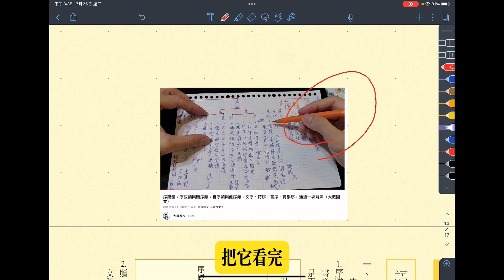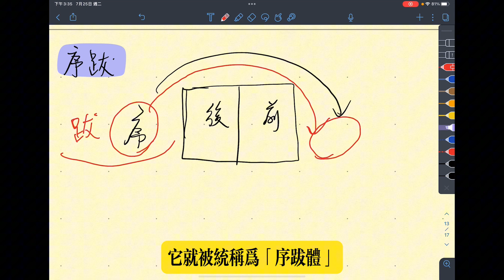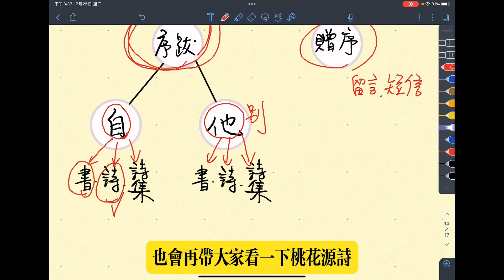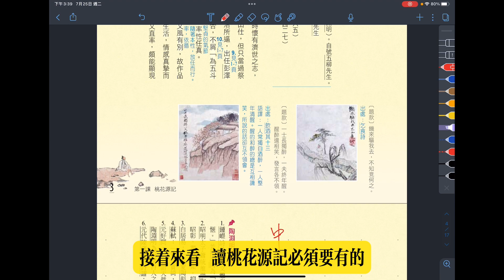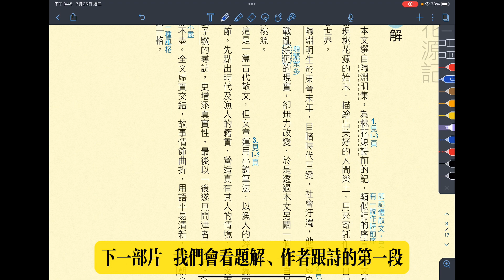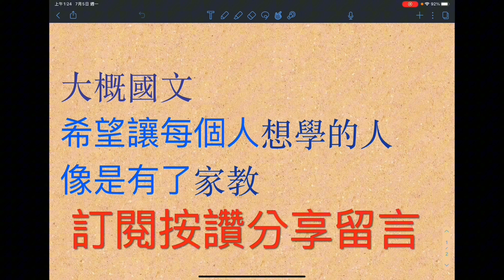桃花源記（1/3）- 序跋體、鍾嶸《詩品》、中國士人心中都有桃花源、白萩〈雁〉、棒球場理論（古文15-5）（大概國文）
序跋體，序跋類與贈序類，自序類與他序類，文序、詩序、書序、詩集序，通通一次解決
鍾嶸《詩品》：陶淵明只位列中品
中國士人心中都有桃花源：為了理想而當官
白萩〈雁〉：此新詩是中國士人追求桃花源的最佳詮釋
棒球場理論：一人不善，影響眾人

古文十五
晚遊六橋待月記（1/3）-小品文流變簡介、公安派、竟陵派、菜根譚、幽夢影、清言體（古文15-4）

出師表（2/3）-第1-2段課文單字解釋、錯綜法交蹉語次、多次使用「先帝」、「宜」的原因（古文15-2）
出師表（3/3）-第3-4段課文單字解釋、鑲嵌法、多次使用「先帝」、「宜」的原因（古文15-2）

師說（1/3）-題解、序跋體贈序、唐宋古文八大家、古文運動流變、錯綜法、課文單字解釋（古文15-1）

同訓與對文，古人的「名」與「字」，配合「單字解釋#3」-如何在學習文言文的過程中培養與利用類推能力

潛意識學習法#1-解題，從「數學考卷和國文寫作題」開始，記憶的本質，意識與潛意識的關聯
潛意識學習法#2-教你制作解題鑰匙串，先背後理解的數學學習法，哪些科目是背科？哪些科目是理科？

修辭#14-示現法，追述示現、懸想示現、未來示現，把從未經歷過的，說得好像自己親見親聞
修辭法#15-譬喻兼轉化？這兩個修辭格有可能在同一個句子上使用嗎？原來有兩派的說法
修辭#22-層遞，遞升遞降，層遞法原理不難，重要的是常識的累積、邏輯類推的能力
修辭#24-倒反法，倒辭、反語，哪一個有諷刺的意味在？「好容易」等於「好不容易」？到底為什麼要說反話？

詞性#4-動詞+介詞，動詞前後加什麼詞，介繫詞是什麼？介繫詞的位置？何時要加介繫詞何時不用？直接受詞和間接受詞的不同
詞性#6-助詞，代詞性助詞、賓語提前助詞、結構助詞、動態助詞、比況助詞、表數助詞、語氣助詞、助動詞

詞性#16-好容易？好不容易？「好不」是程度副詞，到底哪個是容易哪個是不容易？教你最簡明的分辨法
詞性#17-差一點兒考上？差一點兒沒考上？倒底是考上了沒？倒反法的延伸學習，原來跟「想不想要」這件事情發生有關